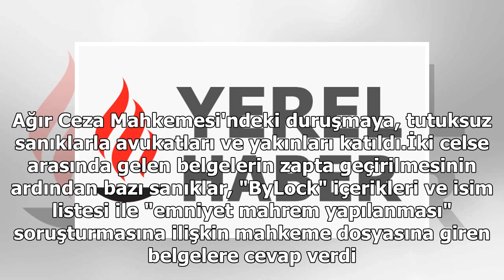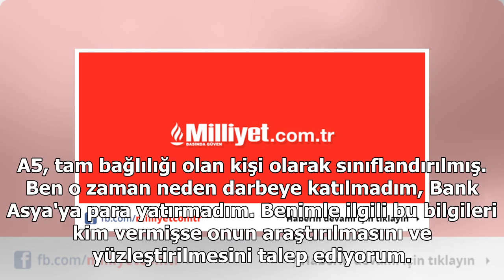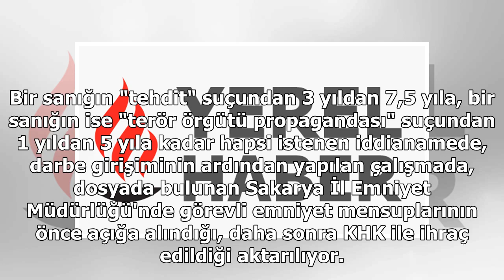Sakarya'daki Fetö/Pdy Davası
SAKARYA (AA) - Sakarya'da, Fetullahçı Terör Örgütü/Paralel Devlet Yapılanması (FETÖ/PDY) kapsamında, aralarında meslekten ihraç edilenlerin de bulunduğu tutuksuz 24 polisin yargılanmasına devam edildi. Sakarya 4. Ağır Ceza Mahkemesi'ndeki duruşmaya, ...